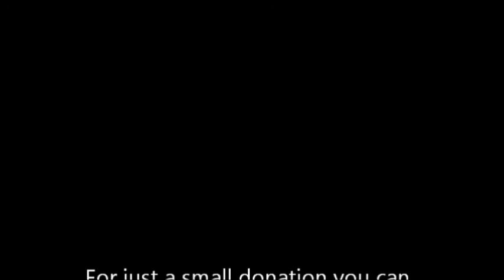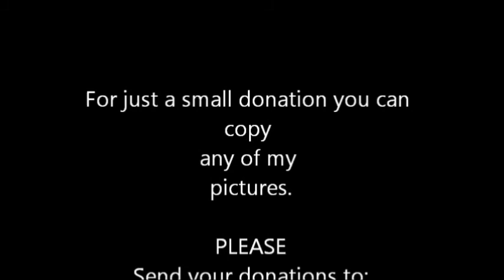Adak, AK.wmv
taken by Craig Reynld Hall